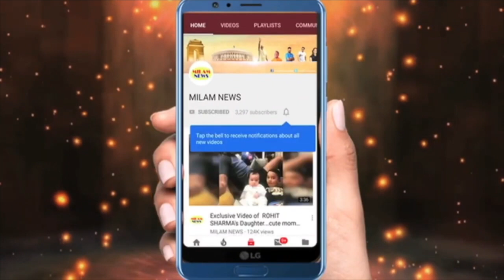प्रिया मलिक की सगाई के 4 दिन नहीं हुए कि पति की हैवानियत का किया खुलासा